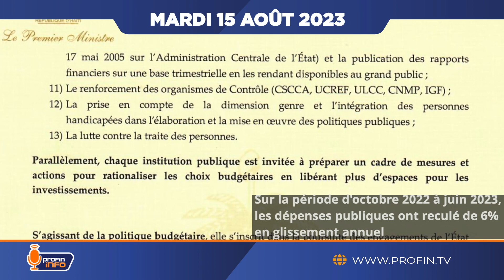Sur la période d'octobre 22 à juin 23, les dépenses publiques ont reculé de 6% en glissement annuel.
À la clôture du marché le lundi 14 août 2023, le baril de pétrole était à US$82.47, soit une baisse de 0.5%.

Organisation les 13 et 14 août 2023 de la première édition du Forum économique péninsule Sud dans la ville des Cayes.

La République dominicaine a réduit de plus de 21% son indice mondial de pauvreté multidimensionnelle.